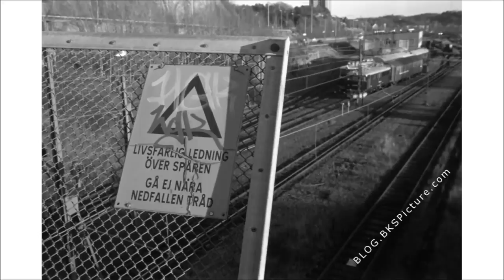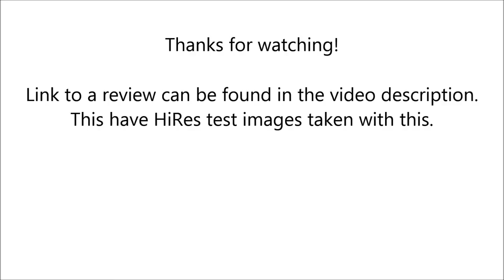Minolta Hi-Matic F (Sample pictures)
Pictures are taken with Kodak Tmax 100

The lens on this camera is a Minolta Rokkor 38mm f/2.7